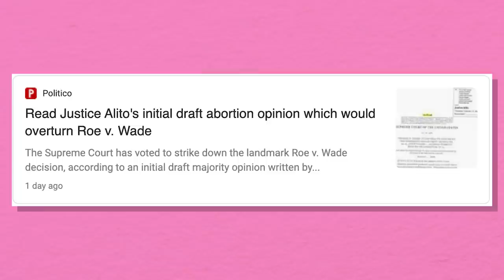"It's chaos and barbaric!" Erin and Alyssa React to the Supreme Court Leak | Hysteria Podcast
Erin Ryan and Alyssa Mastromonaco discuss the leaked SCOTUS draft decision to overturn Roe v. Wade and the political and emotional fallout. (We’d like the record to show that pro-life old men are extremely creepy!!!)